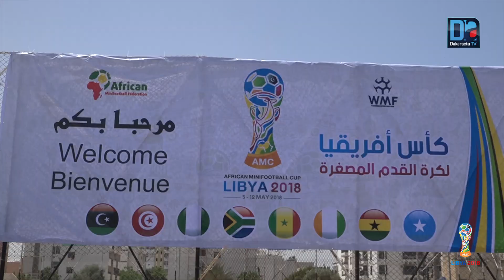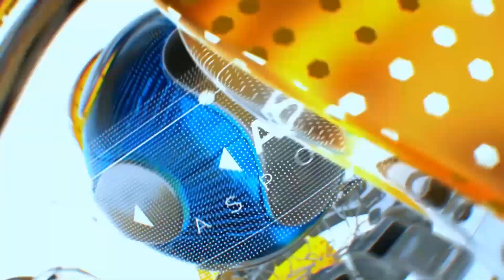Suivez la CAN mini-foot Libye 2018 en exclusivité sur Dakaractu TV